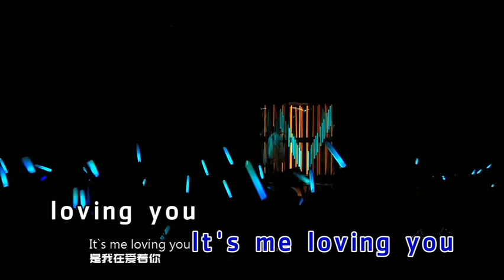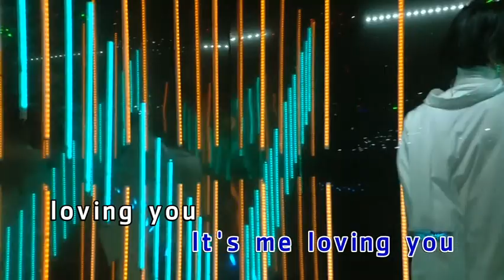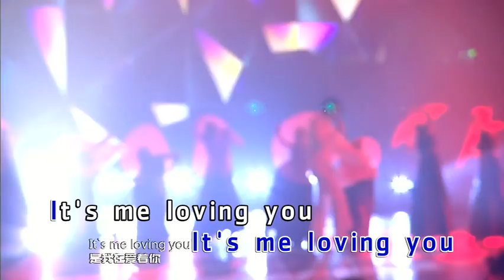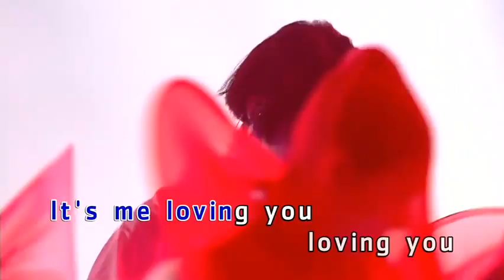尚雯婕 I Love You ktv伴奏视频歌词字幕